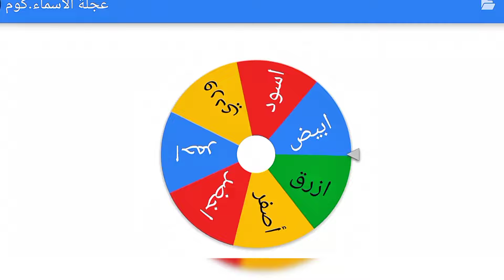تحدي عجلة الالوان في افاتار ورلد ! لون غريب جبت العيد 😱 افاتار ورلد avatar world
تحدي عجلة الالوان في افاتار ورلد

سبحان الله 💙
الحمدلله 💜
الله اكبر 🤍
لا اله الا الله ❤️